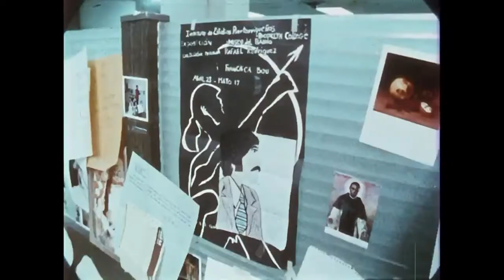1972 Geraldo Rivera Ace TV Reporter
Clips of a young Geraldo as NYC TV news reporter